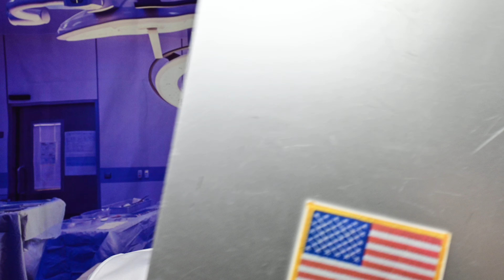🌟ASMR | MEDICAL TREATMENT BUT EVERYTHING IS SPRAINED